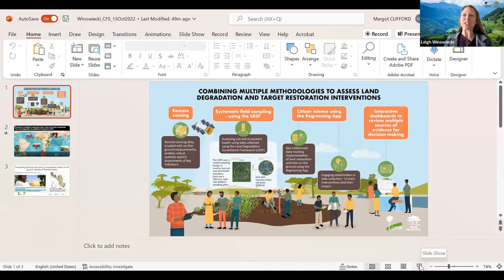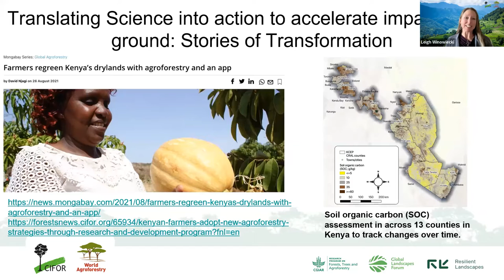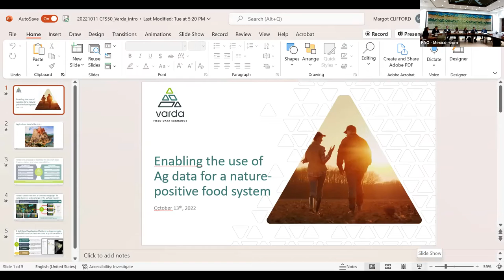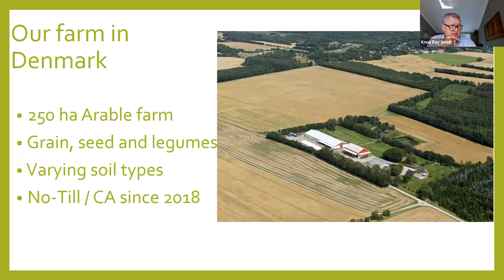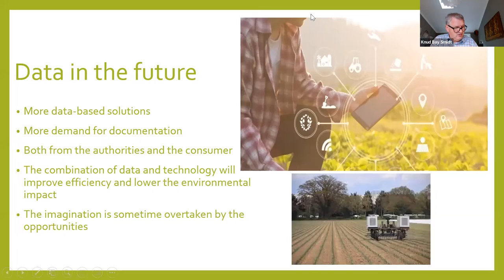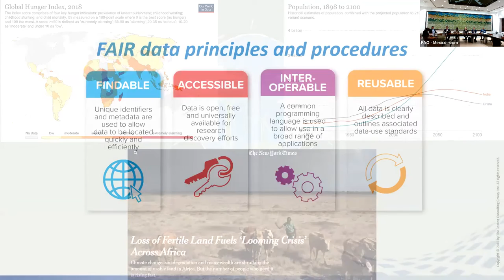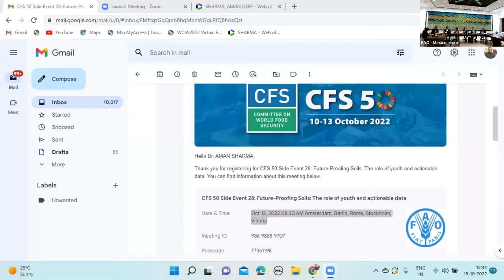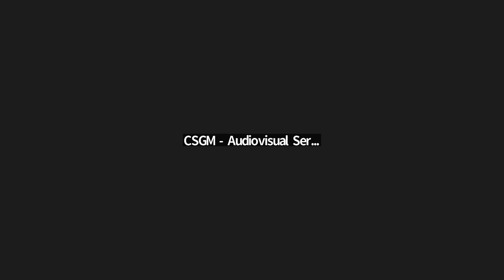Future-Proofing Soils: The role of youth and actionable data | CFS 50 Side Event 28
Organizers: Thailand, Global Soil Partnership, Coalition of Action for Soil Health (CA4SH), Varda.ag, Young Farmers

Abstract: Soil health continues to decline globally at an alarming rate despite our improved understanding of the interconnectedness of soil health, food production, climate, and biodiversity. While the development of new soil health measurement technologies has led to sophisticated and comprehensive knowledge and data management systems, the adoption of soil health improvement practices remains low in many regions worldwide. In this session, we will hear from young farmers, researchers, and entrepreneurs how field-level data and innovations can be made more accessible and actionable to accelerate the adoption of practices that will improve soil health. The session will also discuss collaborative public-private solutions that could enable the next generation to better respond and adapt to crises such as adverse weather or crop input shortages. Last but not least, it will explore how public policy can help overcome the gap between evidence and uptake of soil health improvement practices at the farm level.